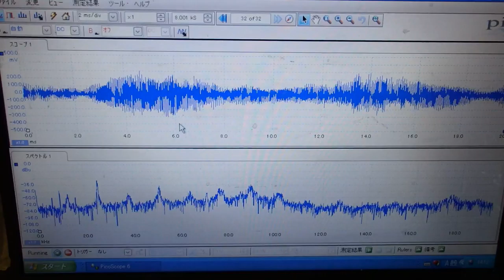オリジナル超音波伝搬実験 （超音波システム研究所 ultrasonic-labo）